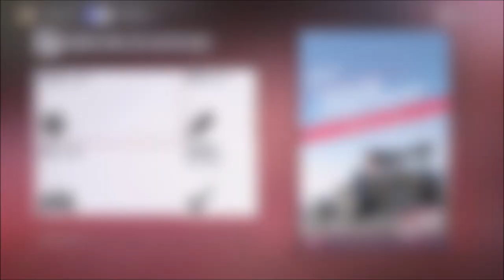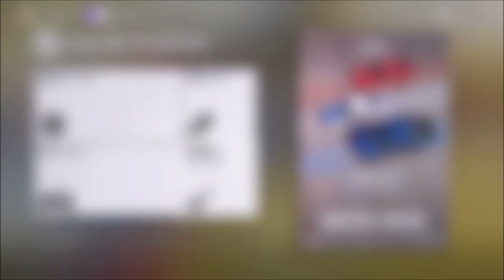Forza Horizon 3 - FORZATHON Win the #17 Xbox Racing Ford Falcon FG X - November Forzathon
Today, I am going to help you guys complete every single challenge on this upcoming Forzathon in which you can win the #17 Xbox Racing Ford Falcon and a ton of xp & credits.